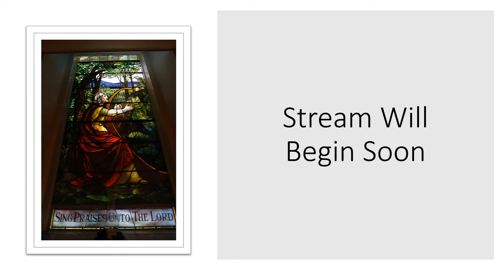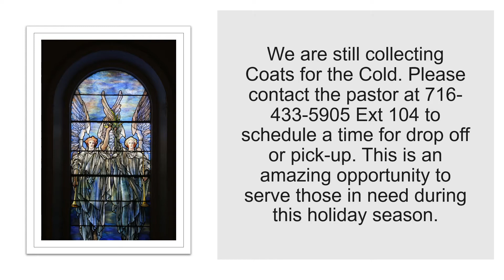Worship: December 6, 2020